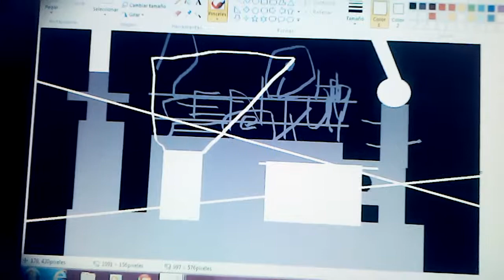New 20th century fox intro